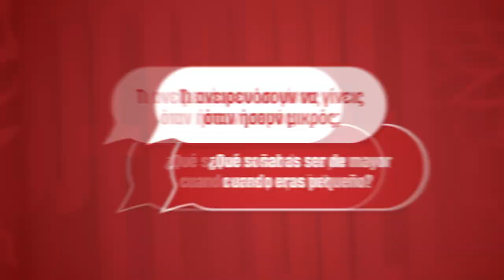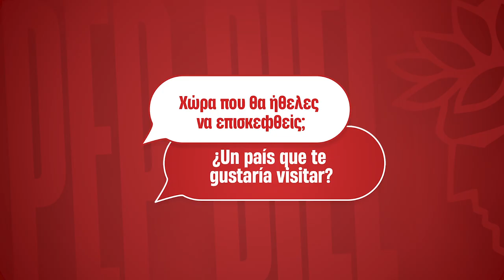Γνωρίζοντας τον Μπιέλ! / Knowing Biel!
Αγαπημένο χρώμα, αγαπημένη ταινία, αγαπημένο φαγητό και πολλές ακόμα ερωτήσεις για τον Ισπανό μεσοεπιθετικό. Δείτε το video και γνωρίστε καλύτερα τον Πεπ Μπιέλ!